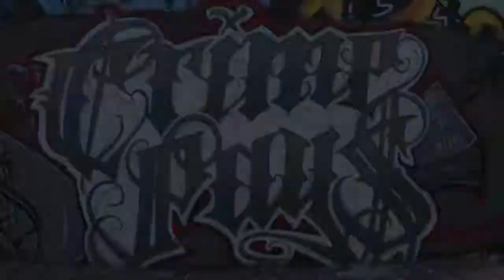OTRA x LOTEK 2013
Graffiti in Honolulu, HI
OTRA & LOTEK
AMP x D2V
2013